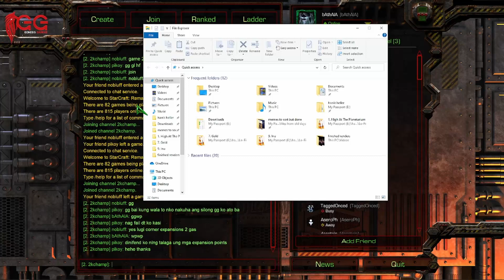2kChamp Showmatch 2.0 JL7(T) vs Pikoy(P)BO7 Revenge Match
if you're looking for a caster, hit me up.:)